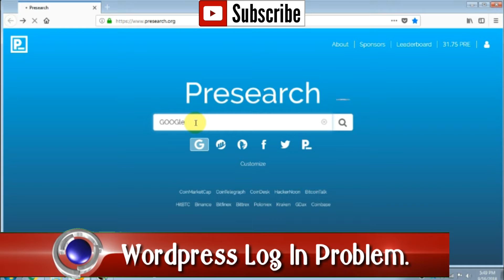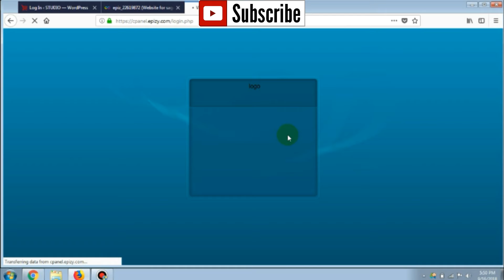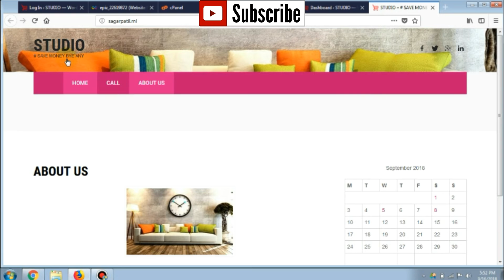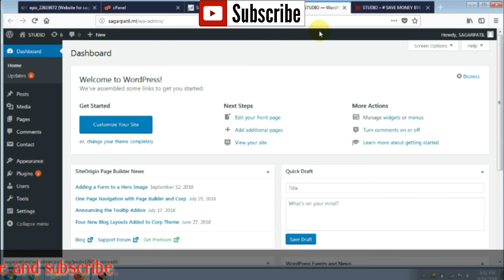How to solve log in problem In Wordpress | website | Web series.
Wordpress Log In Problem Solved In 2 Sec .

This is my free website

नमस्कार मित्रानो माझे नाव आहे. रणजीत आणि मी youtube वरती रणजीत खाडे नावाचे channel चालवत आहे तर तुम्हाला यामध्ये वेगवेगळ्या प्रकारचे video पाहायला भेटणार आहेत जर तुम्हाला हे video आवडला असेल तर त्यावेळेला लाईक करायला विसरु नका आणि सर्वात प्रथम video पाहायचे असतील तर subscribe बटनवर क्लिक करा आणि पुढे दिलेल्या घंटा वाजवायला विसरू नका धन्यवाद.

आणि खाली दिलेल्या लिंक वर क्लिक केल्यानंतर तुम्ही डायरेक्ट व्हिडीओ पाहू शकता.

 B) My videos playing list is

I'm on Instagram as @9880studio. Install the app to follow my photos and videos.